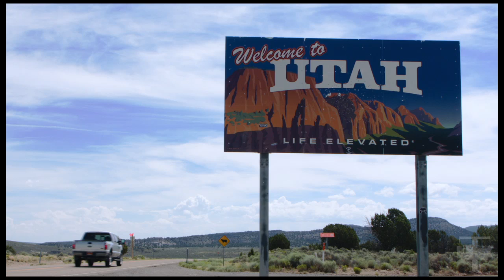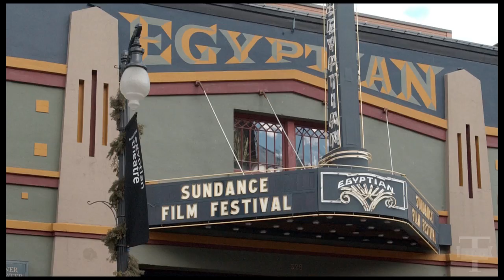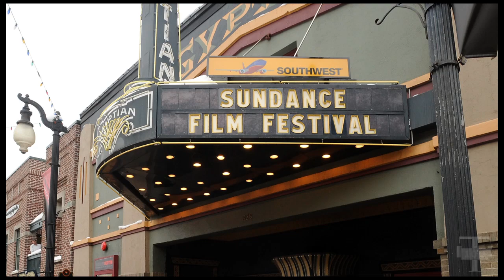Interview with Robert Redford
Interviewer, Producer, Editor